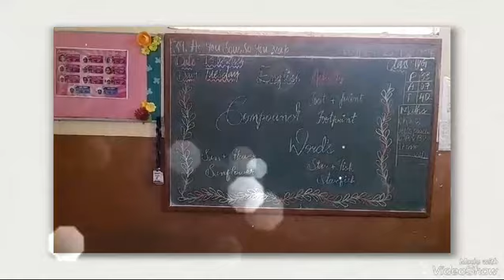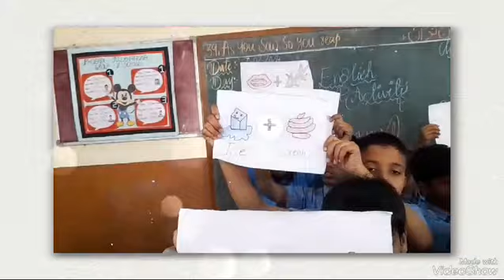4th CLASS/English/Activity of February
4th CLASS/English/Activity of February